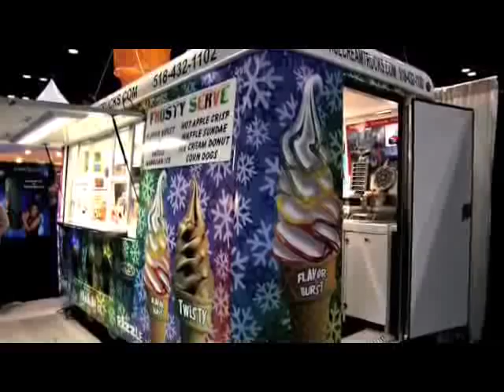Ice Cream Trailer.flv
We build premium fiberglass ice cream trailers with Taylor soft ice cream machines. Not only will you serve a quality consistent product, but you will do it in style!
for more information.